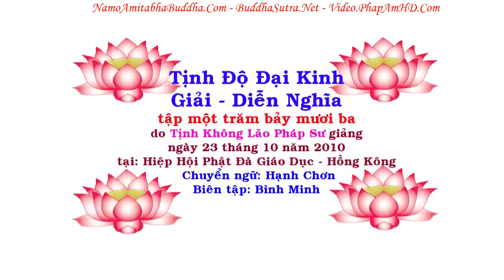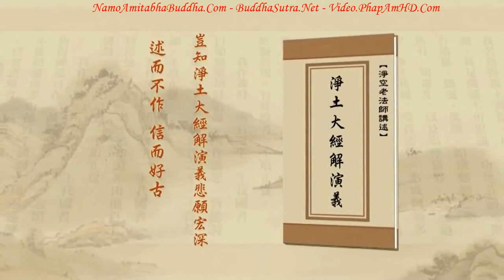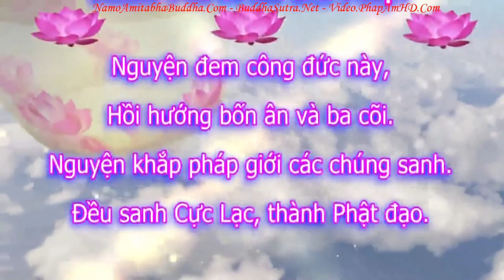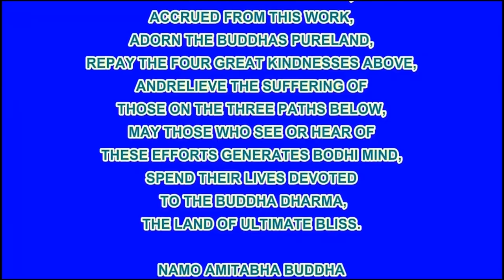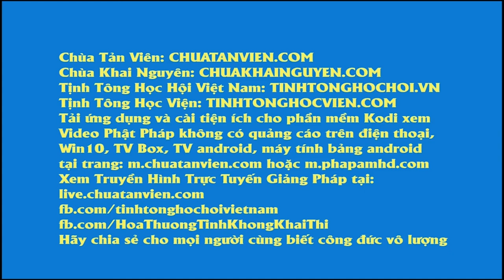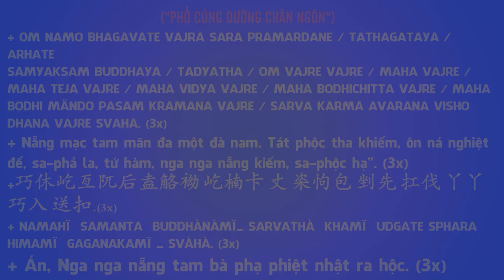TẬP 173, Cầu Trí Tuệ Nhất Định Phải Biết Trì Giới Tu Định, Tịnh Độ Đại Kinh Giải Diễn Nghĩa, Diệu Âm